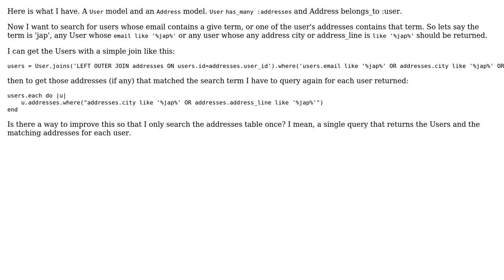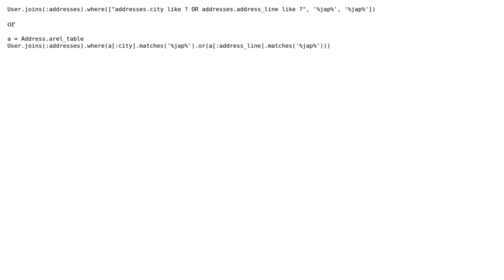Query Rails 3 Active Record Fetch associated model based on conditions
With thanks & praise to God, and with thanks to the many people who have made this project possible! | Content (except music & images) licensed under CC BY-SA | Music | Images & others | With thanks to user Jamal user Alexey user Abid and the Stack Exchange Network Trademarks are property of their respective owners. You are responsible for your own actions.